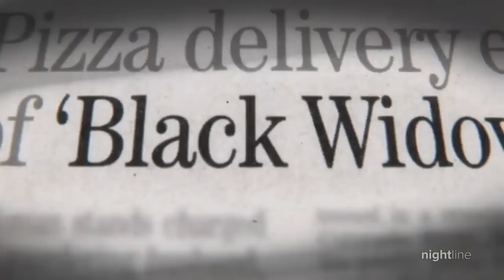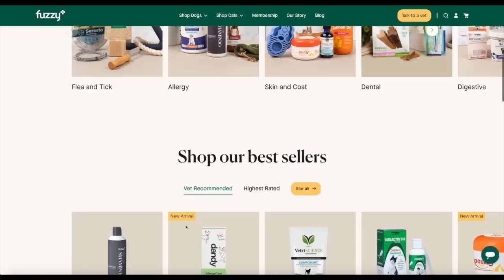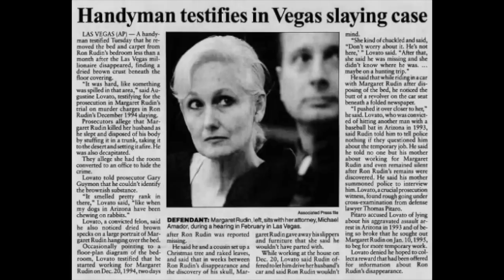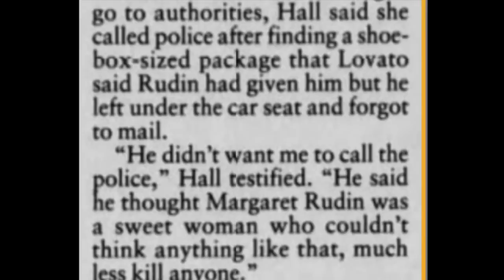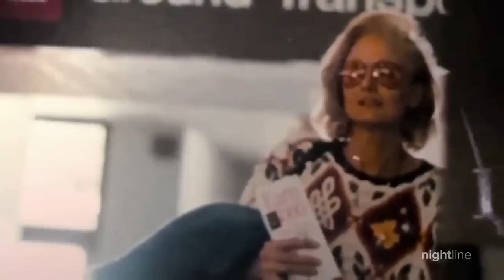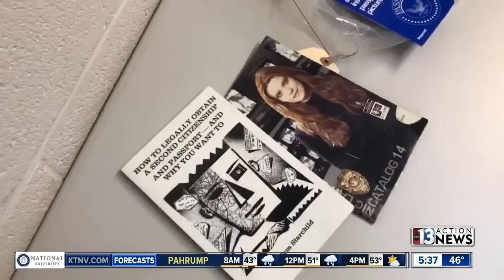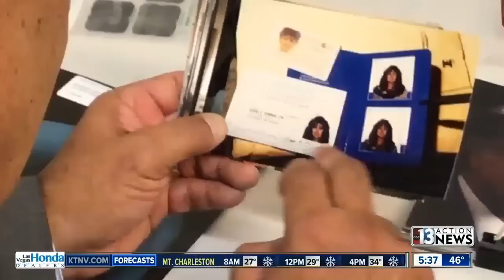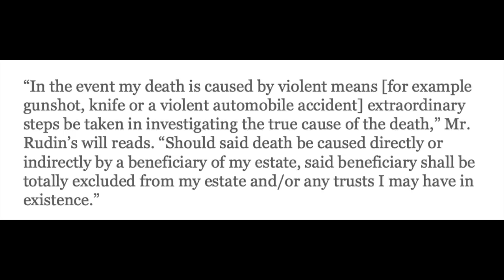Is the Black Widow of Las Vegas actually innocent?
For a FREE 7-day trial, and access to exclusive member discounts on pet meds, supplements, food, and more go today to sign up.

TIMESTAMPS:

0:00 INTRO

2:28 FUZZY AD

3:35 SO THE WHOLE THING STARTED WHEN...

6:45 RUMORS

8:53 REMAINS FOUND

9:53 A NEW SUSPECT

12:39 THE BOX

13:55 YEHUDA

17:11 PLOT TWIST

19:28 A DISCOVERY

21:20 AMERICA'S MOST WANTED

22:22 A SENSATIONAL TRIAL

39:46 HIDDEN FROM THE JURY

41:29 FREE WOMAN

42:52 THE THEORIES

47:33 OUTRO

🕵🏽‍♀️ “HEAR ME OUT” TIN FOIL REPLICA BEANIES: noorjasmine.com